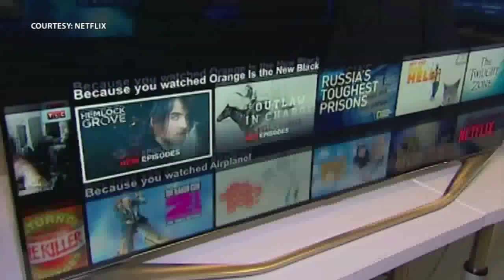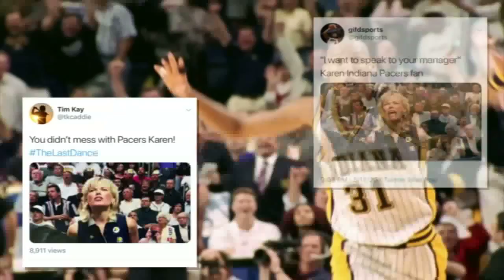"Karen Pacer"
There were not many athletes who could steal the ball from Michael Jordan.
But an Indiana woman somehow managed to steal the spotlight from "his Airness."